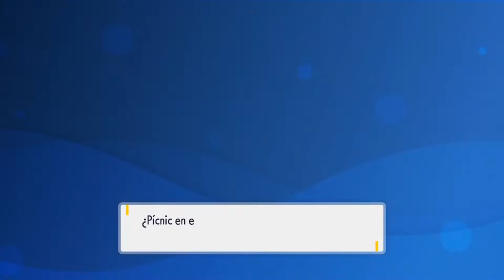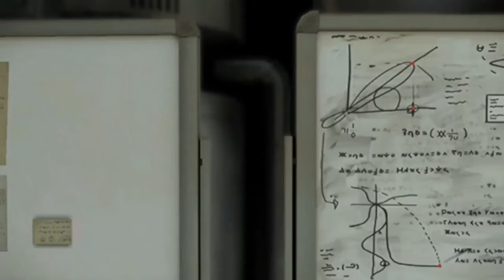LA ACADEMIA NARANJA | POKÉMON ESCARLATA #6